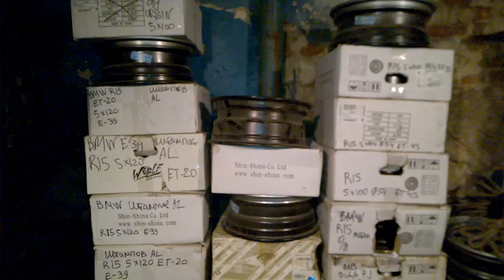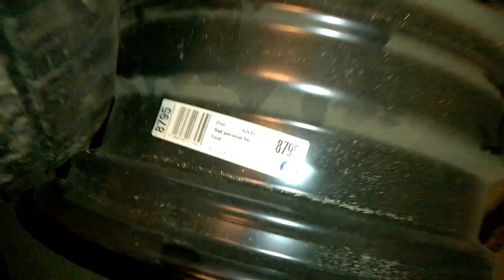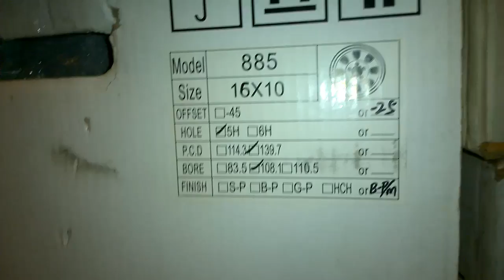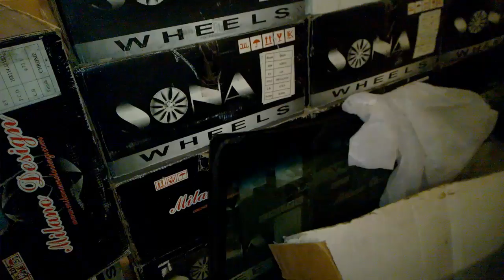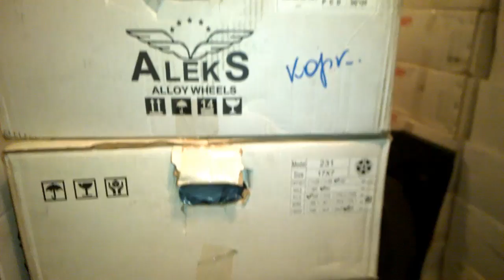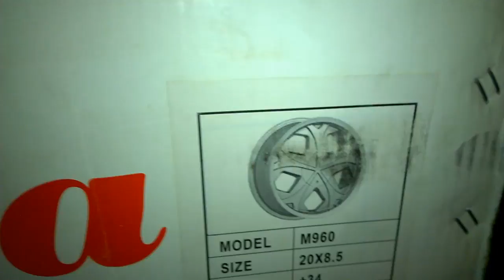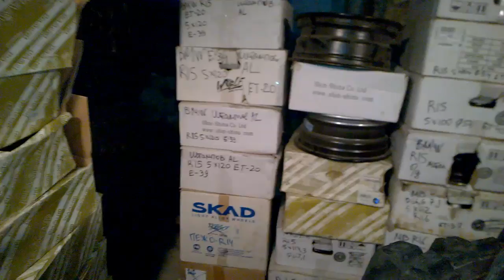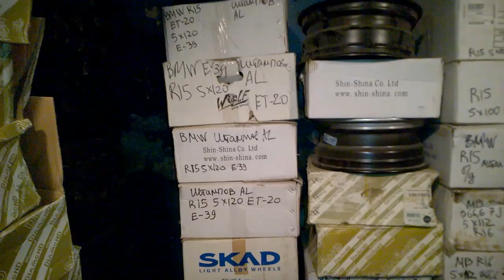ЛОГОВО ДЖИПЕРА сбор бабла на ЗАРЯД ЛуАЗа